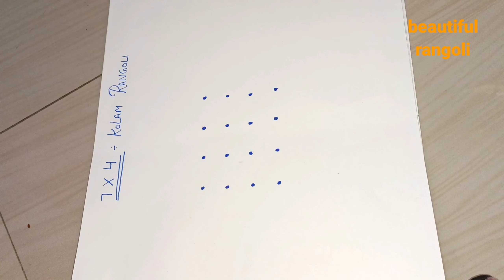beautiful kolam design rangoli for diwali || simple easy rangoli for beginners 👍